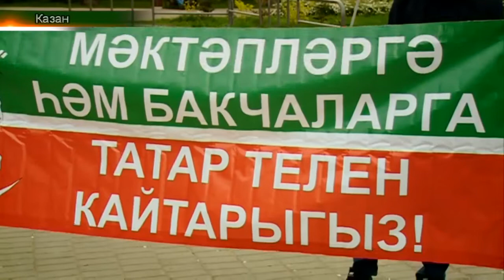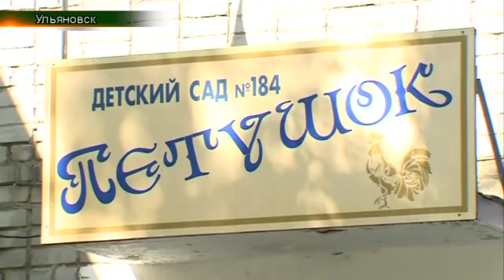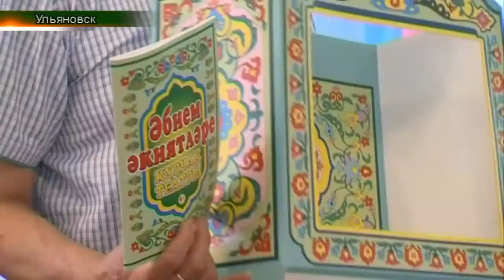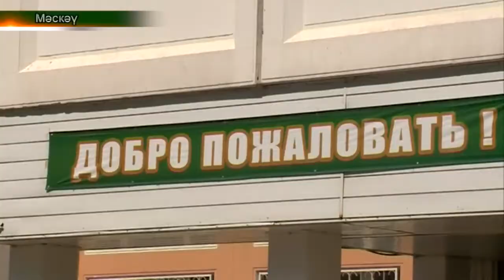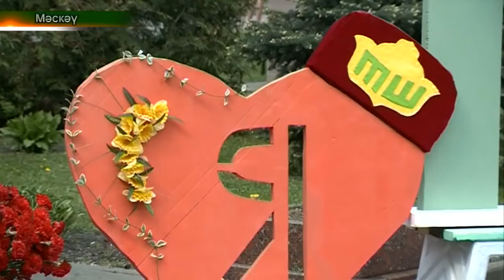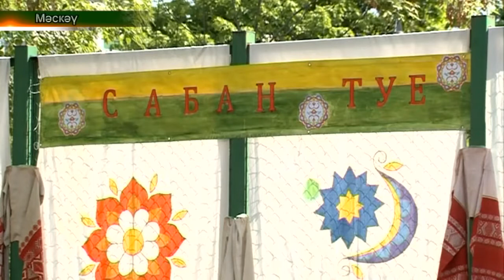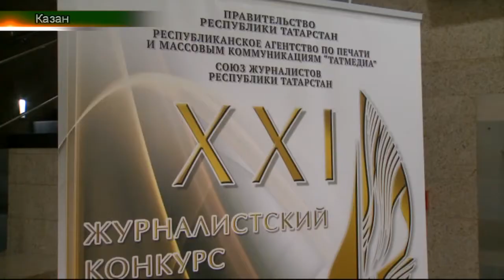Татарлар 21/05/18 ТНВ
Координаты:
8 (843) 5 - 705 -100